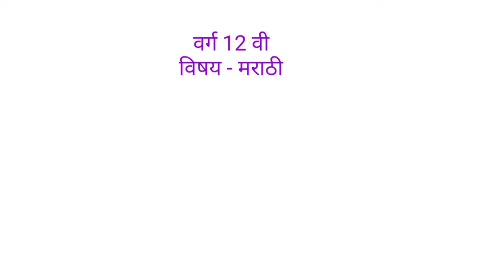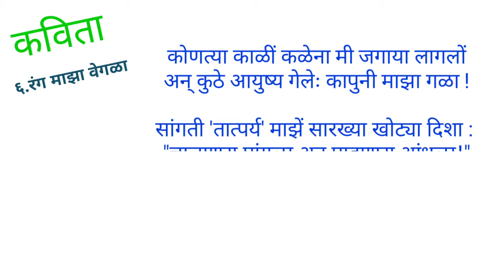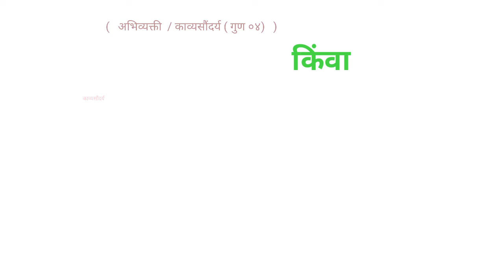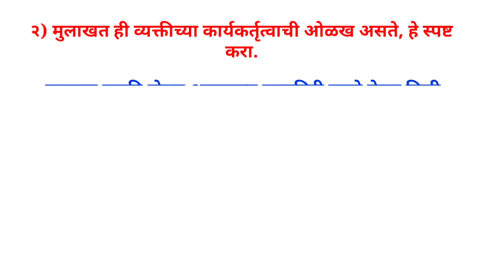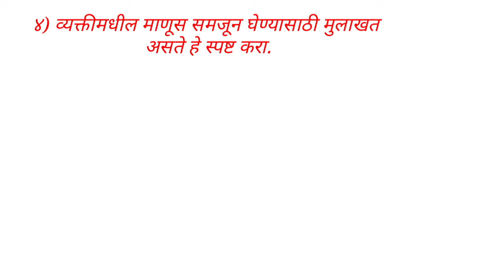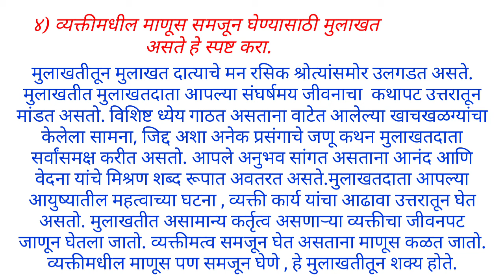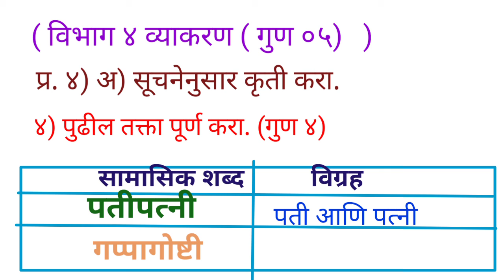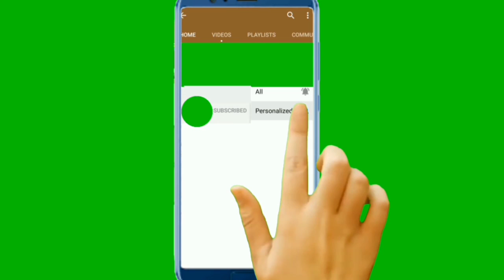वर्ग 12 वी विषय मराठी प्रथम घटक चाचणी उत्तरासहित.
वर्ग १२ विषय मराठी प्रथम घटक चाचणी उत्तरासहित
varg 12 vishay marathi pratham ghatak Chachani uttarasahit